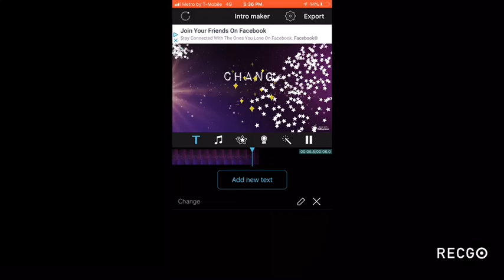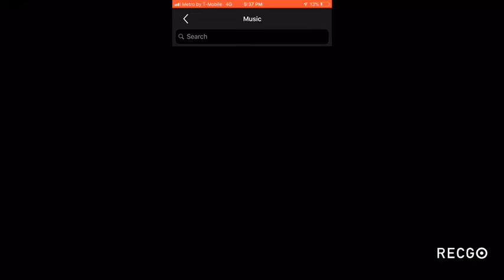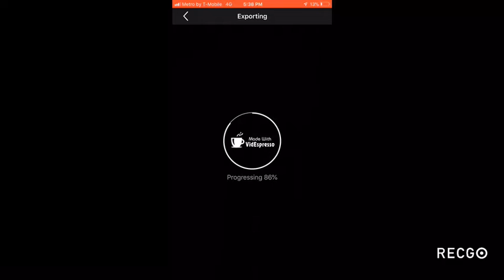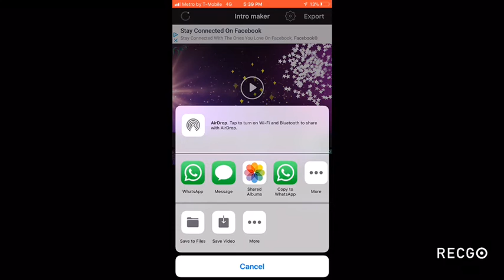How to make intros for mobile (the easy way and free) IntroMaker